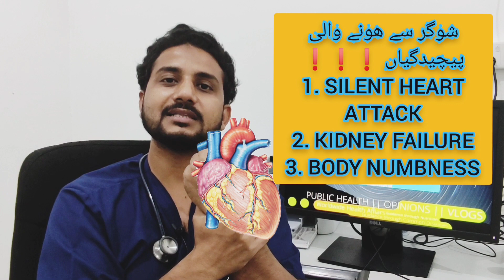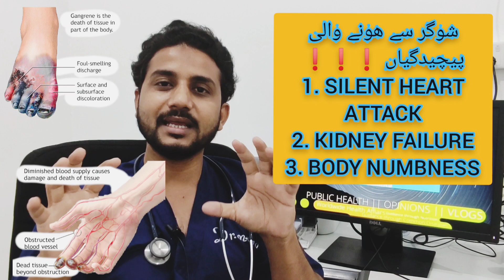What is Diabetes in 2021 ??? WHEN YOU NEED INSULIN ? What is Pre-Diabetes ??? شوگر ہوتی کیسے ہے ؟؟؟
What is Diabetes ? شوگر کیا ہے ؟؟؟
How Does Diabetes Happens ? شوگر ہوتی کیسے ہے ؟؟؟
When you need INSULIN ? انسولین کب لگتی ہے ؟؟؟
Why DOCTORS ask for INSULIN ? ڈاکٹرز انسولین لگانے کا کیوں کہتے ہیں ؟؟؟؟
Is INSULIN the Natural Remedy ? کیا انسولین شوگر کا قدرتی علاج ہے ؟؟؟
 What is Pre- Diabetes ? ہلکی پھلکی شوگر کیا ہوتی ہے ؟؟؟